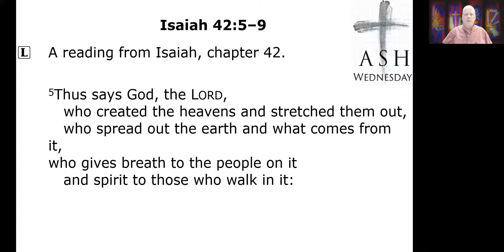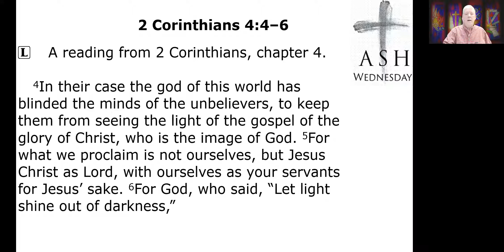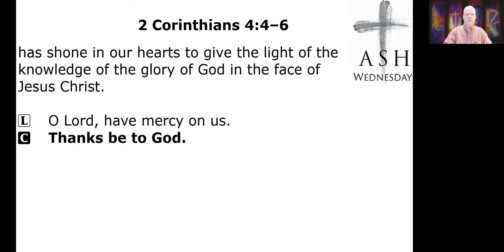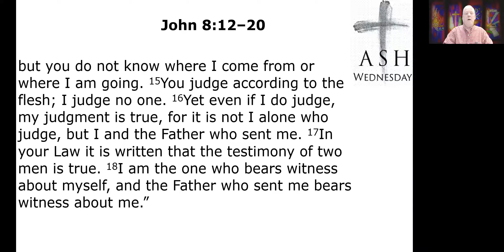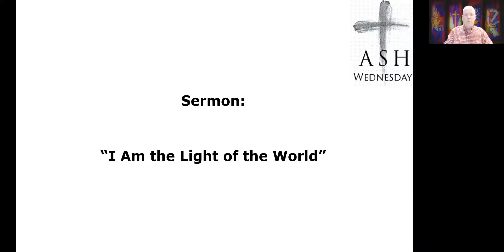"I Am the Light of the World" - message for midweek Lenten services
Pastor Mike Michalk, Mt. Olive Lutheran Church, Mound, Minnesota